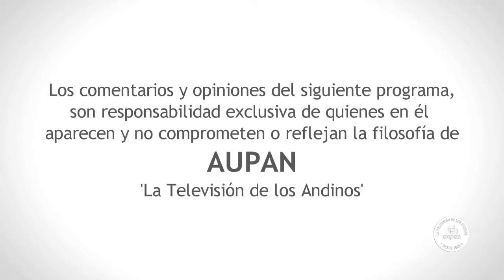1ERA SESIÓN ORDINARIO DEL CONCEJO MUNICIPAL